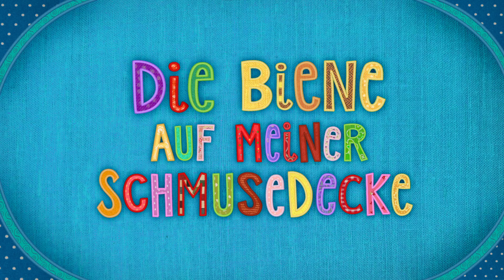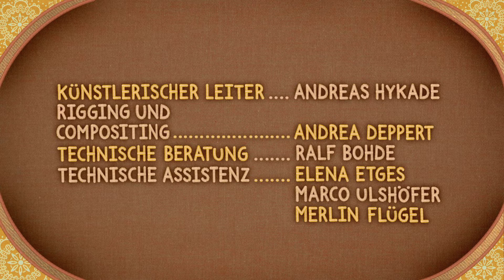Die Biene auf meiner Schmusedecke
Die Biene auf meiner Schmusedecke hat ein Problem: ihr Flügel hat ein Riss und sie kann nicht mehr fliegen! Werden ihre Freunde eine Lösung finden und ihm helfen können?

Buch, Regie, Design, Animation: Angela Steffen and Andrea Deppert
Stimme: Kaya Kruczek
Ton: Andreas Mühlschlegel, Christian Heck
Künstlerische Beratung: Andreas Hykade
Redaktion, SWR: Benjamin Manns
Förderung: MFG Baden-Württemberg
Produktionsleitung: Bianca Just
Co-Produktion: Angela Steffen and SWR
Produktion: Thomas Meyer-Hermann

Awards: Award for the best TV series, Expotoons, Buenos Aires, Argentina, 2014 Best Preschool Series, Cartoons on the Bay, Venice, 2014